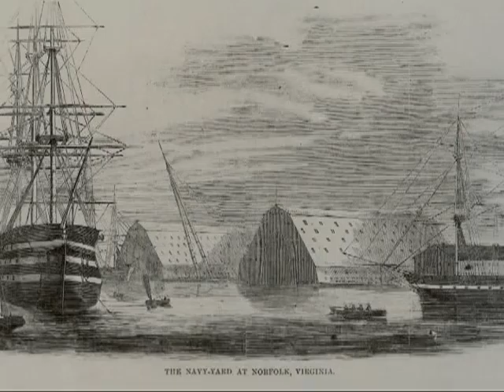TOP OF THE MORNING Issac Taylor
MARYLAND TALK SHOW